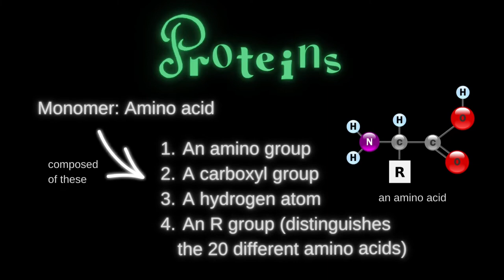Macromolecules: Biology in 1 Minute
A quick rundown of the four important biological macromolecules!

About this series: Exactly as the name says, "Biology in 1 Minute" is all about biology topics, delivered to you in under one minute. This series is intended to inform students about general biology concepts and lesser known subjects, ranging from organelles of the cell to gene splicing in modern scientific work.

About Us: Youth in Emergency Medicine is a student-led 501(c)(3) nonprofit organization aiming to establish a community interested in the field of emergency medicine across the globe.

Edited by: Grace Chen and Vaanya Salwan